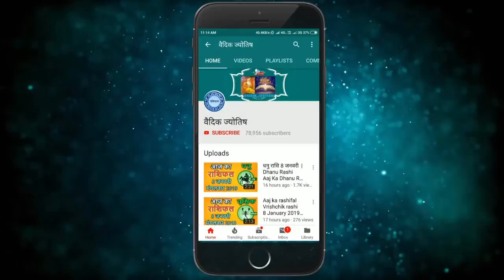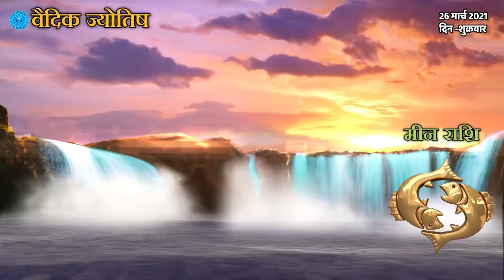मीन राशि 26 मार्च ,Meen Rashi 26 March 2021, Aaj Ka Meen Rashifal Meen Rashifal /Pisces Horoscope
meen rashi 26 March 2021
26 March meen rashi
meen Rashi March 2021
Dainik Rashifal,Horoscope,Astrology
26 मार्च   मीन राशि
आज का राशिफल मीन राशि
मीन राशिफल